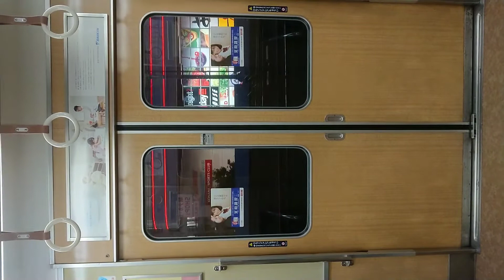阪急電車 宝塚線 扉 開 閉 中津駅～大阪梅田駅